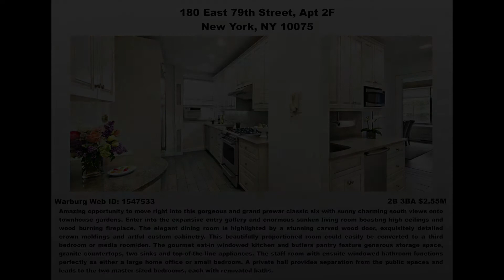Home Staging: Manhattan - Grand 2B 3BA Prewar Co-op on the Upper East Side!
Donna M. Dazzo, Home Stager
Designed to Appeal, LLC, a home staging company in New York City and the Hamptons

Price: $2.55M
Bedrooms: 2
Bathrooms:3

This video shows before and after photos of a Manhattan apartment after staging.

Performer - Donald Betts